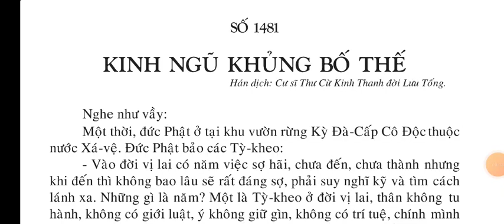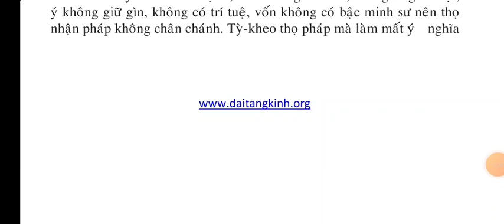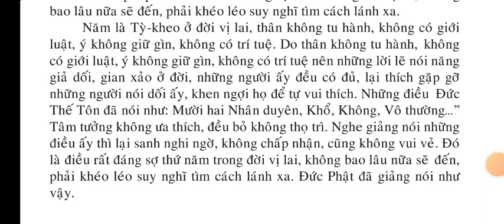Kinh Ngũ Khủng Bố Thế